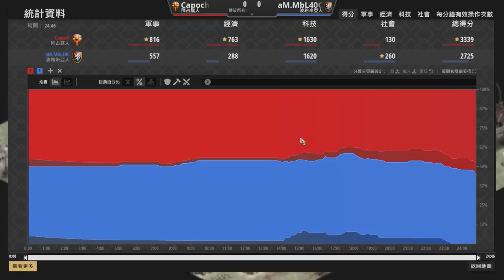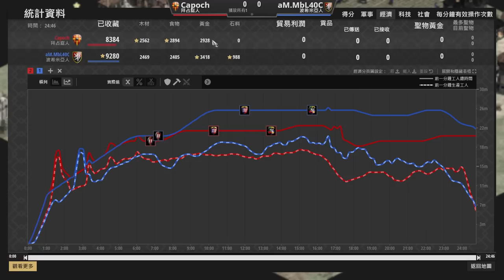【世紀帝國2決定版】頂尖選手挑戰超小地圖！開局城堡互相傷害城牆，地圖小到巨投全射程打擊🤣｜拜占庭 vs 波希米亞